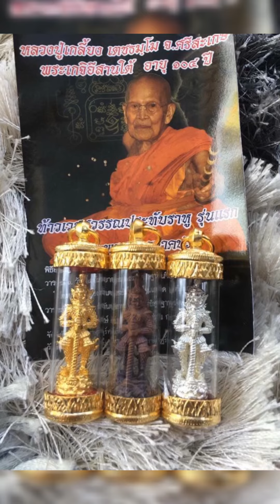ทำไมต้องบูชาท้าวเวสสุวรรณ จากร้านสหพระเครื่อง0615858999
บูชาท้าวเวสสุวรรณ เทพเจ้าแห่งโภคทรัพย์ กันผี กันสิ่งไม่ดี ไปในที่อโคจรควรต้องพกบูชา อีกทั้งยังช่วยเสริมอานุภาพแห่งอำนาจวาสนา ราชาแห่งโชคลาภ มหาโภคทรัพย์ ขจัดสิ่งอัปมงคล บันดาลดลซึ่งความสำเร็จแก่ผู้บูชา...สาธุ